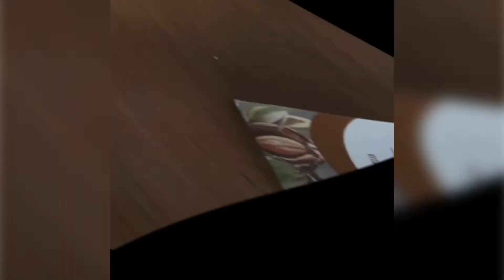Homemade Fresh Strawberry Milk by Influencer Aum Napat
Learn how to make this yummy fresh strawberry milk from Thailand Parenting influencer @aum_napat and her daughter using Sanitarium So Good almond milk.

Connect with ATC.social!

Are you an influencer?